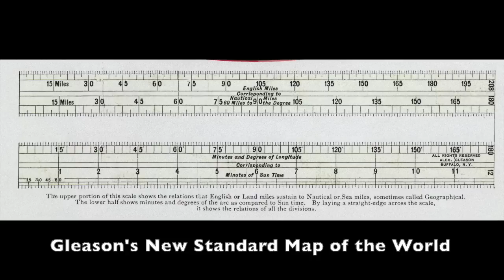TFE Challenge #1 - Which Side Can Predict Our Flight Distances?